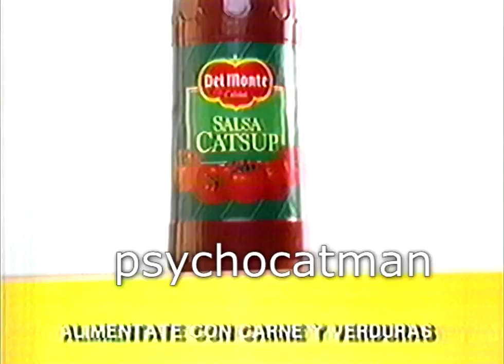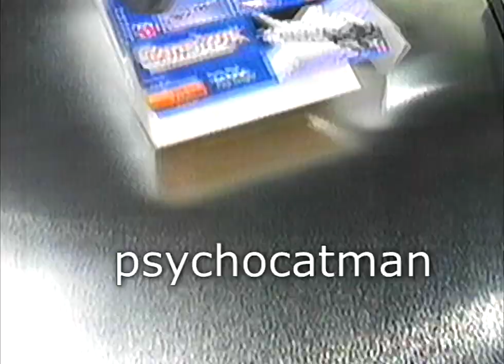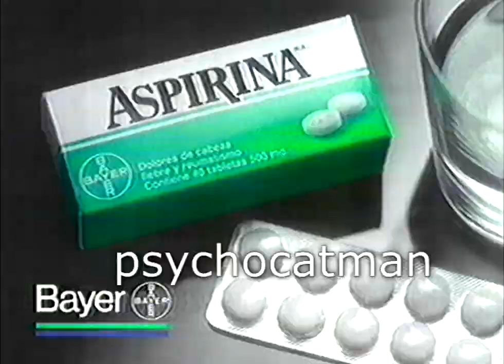bloque comerciales simpson ventaneando clusivol del monte kisses construx aspirina TV 7 AZTECA